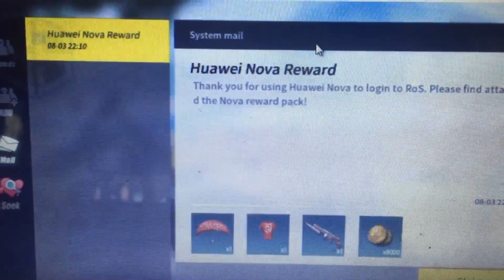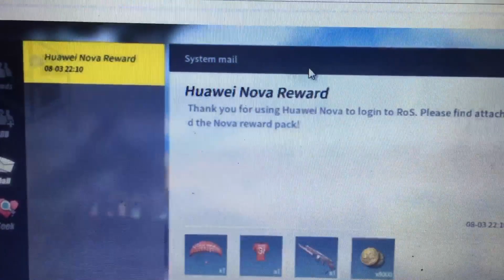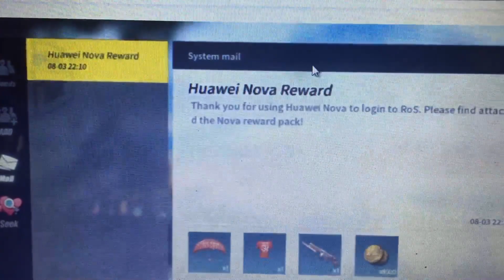FAKE OR REAL? Huawei Nova 3i Reward, RULE OF SURVIVIL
THIS IS I SHOW ALL OF YOU FAKE OR REAL REWARD HOAWEI NOVA IN CAMBODIA LAUGAGE